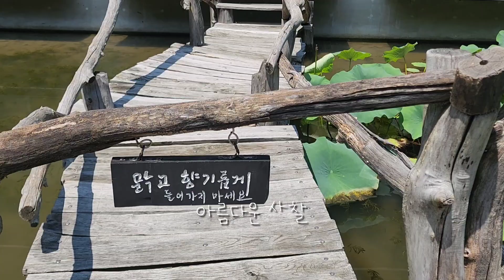아름다운 사찰